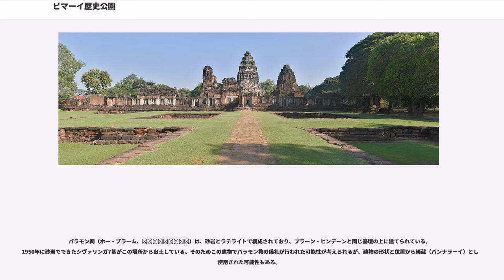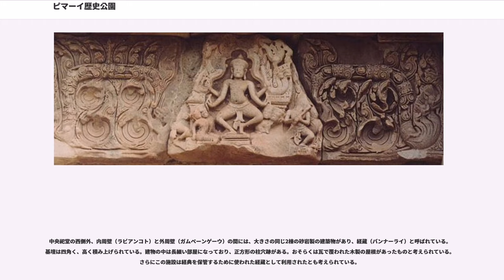ピマーイ歴史公園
ピマーイ歴史公園（ピマーイれきしこうえん）はタイの歴史公園の一つ。ナコーンラーチャシーマー県ピマーイ郡タムボン・ナイムアンにあり、クメール遺跡を保存している。北緯15°13'・東経102°30'に位置する。

ピマーイ遺跡は、アンコールへとつながるクメール古道の重要な終着点の一つ。アンコール遺跡北西260kmに位置し、同じくナコーンラーチャシーマー郊外にあるパノ・ムルン遺跡と、タイ - カンボジア国境にあるプラウィハーン遺跡(プレアヴィヒア遺跡)と並び、タイ国内では屈指のクメール遺跡である。アンコール王朝の主都アンコール・ワットの副都的な役割を担っていたと考えられている。ピマーイ遺跡本堂南側回廊扉枠の石碑文によるとこの地域はもともとヴィマヤプラ（ヴィマヤの町）と呼ばれていたが、現在はピマーイと呼ばれている。

多くの建築物は11世紀から12世紀の間、スーリヤヴァルマン1世（在位1011年 - 1050年）によって建てられたと見られている。その後、ジャヤーヴァルマン7世（在位1181年 - 1218年）がピマーイ寺院を大乗仏教寺院に改宗した。また、この遺跡がアンコール・ワットと同じ規模であることを考えると、当時ピマーイにクメール人による大きな勢力があったと考えられる。ジャヤーヴァルマン7世の治世の後、クメール王朝の影響が弱まり、スコータイ王朝が勃興すると、ピマーイの重要性は低下し、衰退した。スコータイ王朝に残る記録からはピマーイの存在を見出すことができない。
1901年にフランス人の冒険家・地理学者エティエンヌ・エイモニエによって発見された。後の1936年9月27日にはタイ政府がこの遺跡を保存することを決定。1964年から1969年の修復作業にはフランスの専門家チームも参加。1989年4月12日にはプーミポン国王の娘、シリントーン内親王を迎えて開会式が行われ一般に公開されることになった。

ピマーイ遺跡の特徴は、周辺遺跡ではたいてい東を向いて作られることが多いが、この遺跡は南を向いて作られている。これはおそらくクメール王朝の都であったヤショダラプラ（アンコールの都）に正面を向けて作られたものとみられる。

南の公園入り口から入ると左手の外周壁の外側に長方形の建物がある。これが「プラッププラー」である。通称「金庫」（クラン・グン）とも呼ばれている。この建物の役割は王や貴族が祭礼を行う際に用いる控えの間であった。1968年の発掘の際には、ここから神仏像、装飾品、硬貨など多くの遺物が発見され、そのため「金庫」と呼ばれるようになった。

南の入り口から入り、塔門に向ってゆくと、塔門の南側に砂岩で作られた十字型の橋がある。これがナーガの橋である。幅4m、長さ31.7m。盛り土の上に作られ、橋の欄干は七頭のナーガで飾られている。この橋は宗教的な聖域に入る一番初めの地点であるために人間界と天界をつなぐ橋とも考えられている。

塔門は外周壁（ガムペーンゲーウ）の各四辺の中央部分にある。北側と南側の周壁の門は中央にあるが、西側と東側の門は少し北寄りに設置されている。塔門の平面は十字型をしている。さらに周壁内部は神々の住まう天界と考えられている。

参道は砂岩でできており、南側の塔門から中央祀堂を取り囲む内周壁（ラビアンコット）の間に設置されている。参道は地面から1mほど盛り土をして作られ、三つの道が交差し、田の字を成している。修復中に屋根飾りと陶製の瓦片が多く出土したことから、以前は木製の柱で支えられた瓦の屋根があったと見られる。

内周壁は砂岩が高く積まれ、中央祀堂を取り囲んでいる。壁はラビアンコトと呼ばれ、特徴は外周壁（ガムペーンゲーウ）に類似している。南側の扉門枠には1108年から1112年までの古クメール語碑文が残っており、神仏像製造、都市建設、当時の貴族の名、そしてクメール王朝の王ダーラニンドラヴァルマン1世（在位1107年-1113年）の名が刻まれている。

中央祀堂はピマーイ遺跡において最も大きく重要な建築物であり、11世紀から12世紀ごろに建立されたと考えられている。白色砂岩が使われ、東面が正面になる他の多くのクメール遺跡とは異なり、南面が正面になるように作られている。中央祀堂は礼拝室と仏舎利室の2室で構成されている。祀堂のまぐさ石、屋根飾りにはさまざまな飾り文様が彫りこまれており、ラーマヤナ、仏教説話などをモチーフにしている。また南面にはナタラージャ（シヴァ...